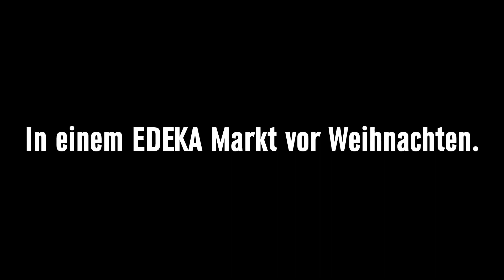Новогодний флешмоб в Германии